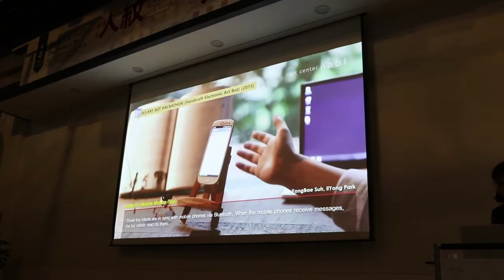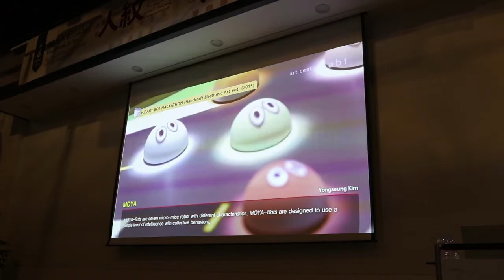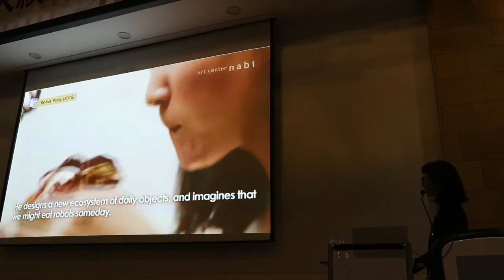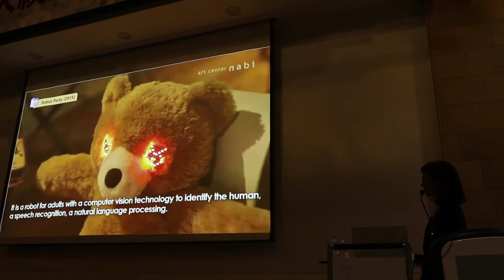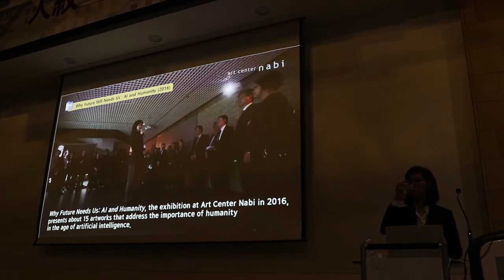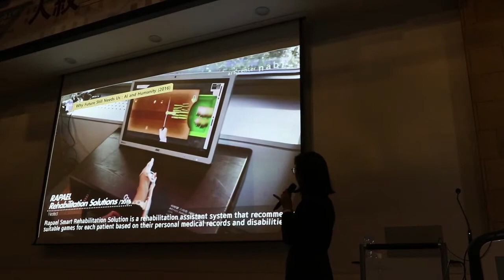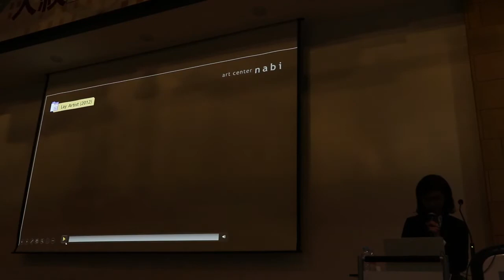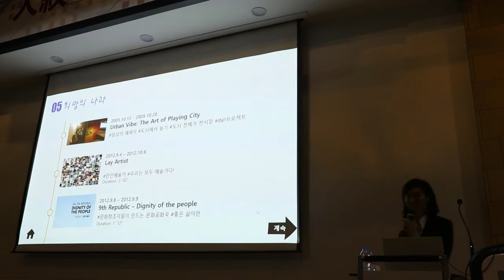디지털 아트와 인문도시 2부 함께하는 인문학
전남대학교 인문대학 2020년도 상반기 '함께하는 인문학'
제 4강 '디지털 아트와 인문도시'
강의자 : 노소영(아트센터 나비 관장)